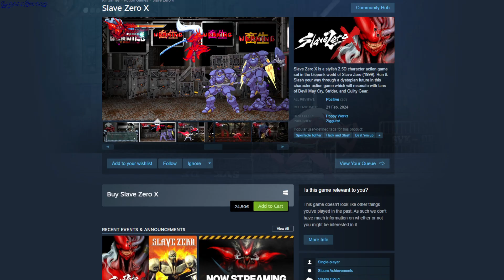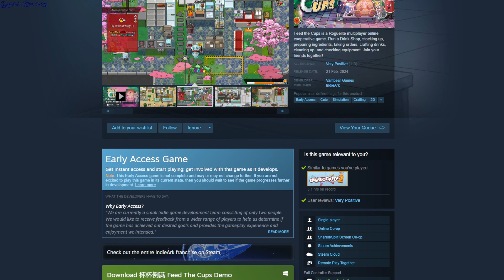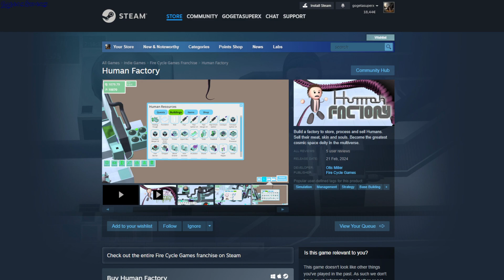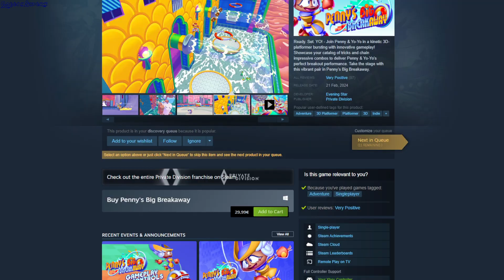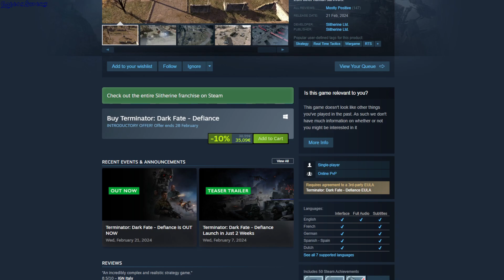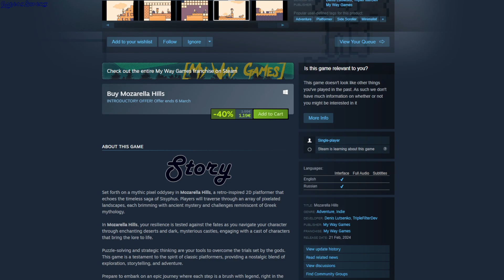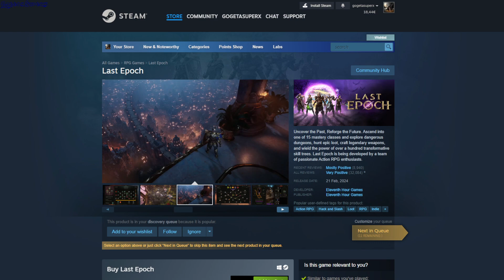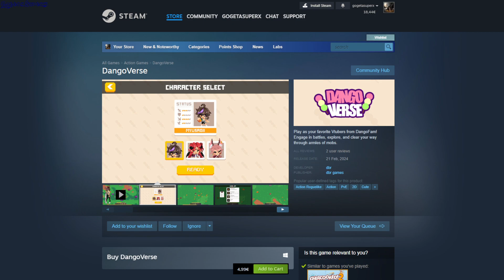Steam New Games Pay To Play 21 February 2024 - GogetaSuperx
Slave Zero X